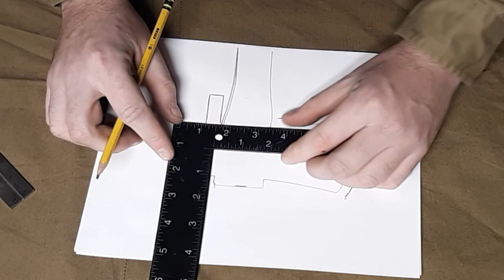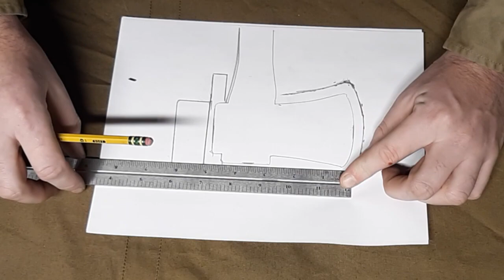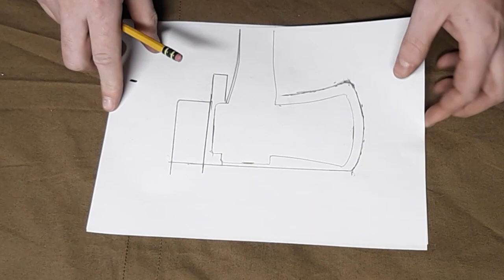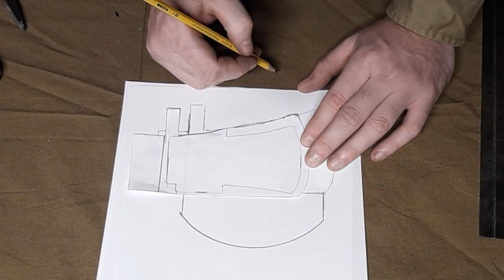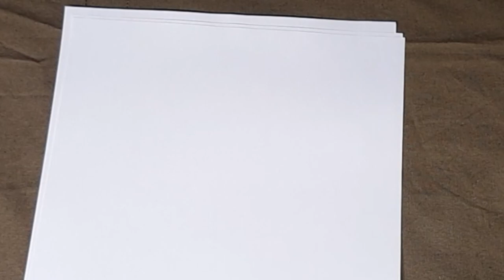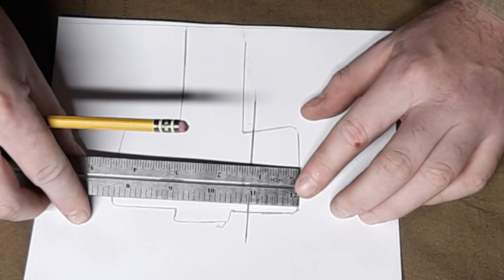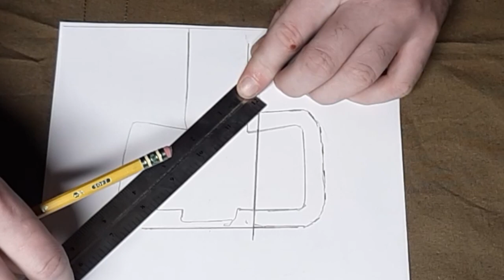Crafting a durable axe sheath pattern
This week I show you all the tips and methods for creating sheath and mask patterns for your axes or hatchets.

What I like to use in the field:

BOY SCOUT MESS KIT modern update

THEROZ MESS KIT modern update

Hand Warmer

Hand Warmer Fuel

Boker Trapper Pocket Knife:

Old Timer Jack Knife:

Old Hickory "Kephart":

Old Hickory fish knife:

Marble's Match Case:

Bayite Ferro Rod:

Flint and Steel Kit:

Small storage Tins:

Blanket Pins:

Graniteware cup:

"Classic White" enamelware mug:

Hohner "Pocket Pal" harmonica:

Stonebridge Folding Lantern:

Rope Lighter:

Tube Whistle:

Sewing Kit:

"Awl for All" equipment repair:

Bow Friction Fire Kit

Bar Towels

Sunto Compass

Ulrich Tinware on Facebook

Prairie Forge and Axe on Facebook

My favorite Facebook groups:

"Bannerman's Camp" Classic and Vintage Motor Camping Living History

Amalgamated Order Of Motor Campers

Early 20th Century Sportsman 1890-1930